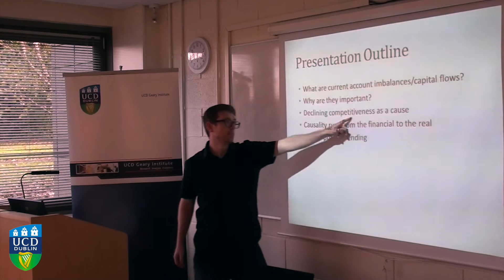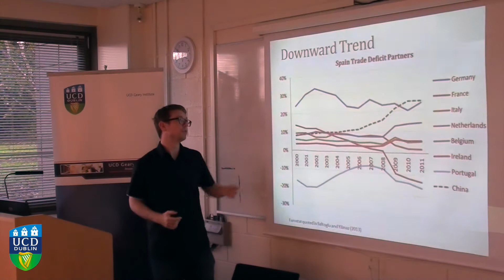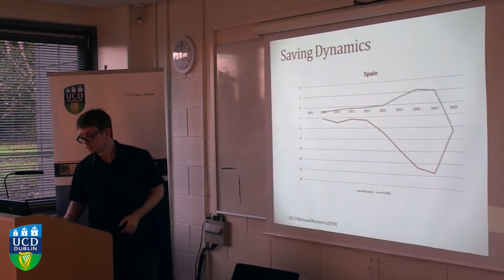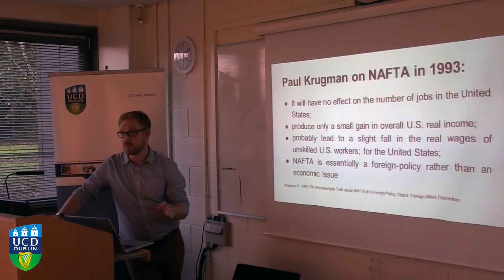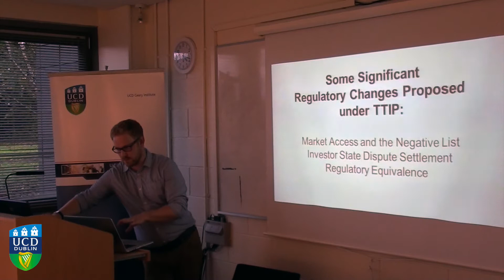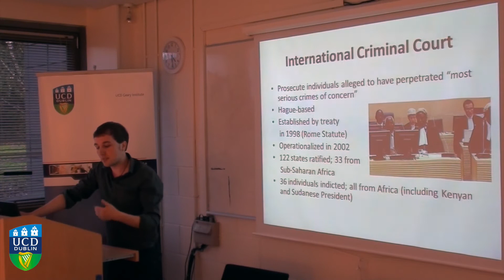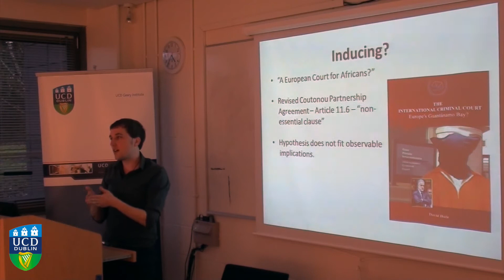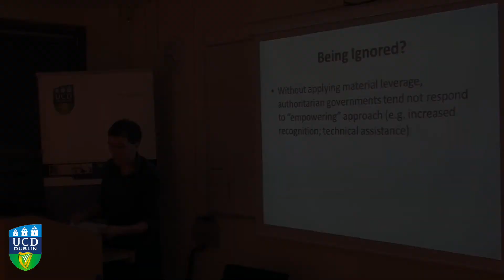Panel 4: International Relations / IPE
On Thursday, 13th November 2014, the School of Sociology played host to a one-day post-graduate conference on the theme of ‘Contemporary Europe: National, Regional and Global Policy Issues’.

The one day conference brought together research students from across Ireland to discuss important sociological and political issues facing contemporary Europe. It examined issues facing policy makers at the domestic, regional and international levels. The conference gave students at all stages of their research an opportunity to network with colleagues working on similar topics and also provide the opportunity to discuss some of the latest research being carried out in Ireland.

Panel 4 was chaired by Mr Leon Dempsey.

(0:11) Robert Sweeney (University of Leeds): Capital Flows and the European Crisis

(20:37) Ciarán O’ Flynn (UCD): The logic of the EU/US Transatlantic Trade and Investment Partnership (TTIP) agreement

(41:23) Kevin Coffey (UCD): Empowering, Inducing or Being Ignored?: Understanding the nature and effectiveness of the EU's strategy to further African commitment to the International Criminal Court

(1:00:14) Q&A Session

The conference was organised by Leon Dempsey and Manolis Kalaitzake.

Many thanks to Ozgecan Kesici and Travis Tatum who took the time to record the sessions.